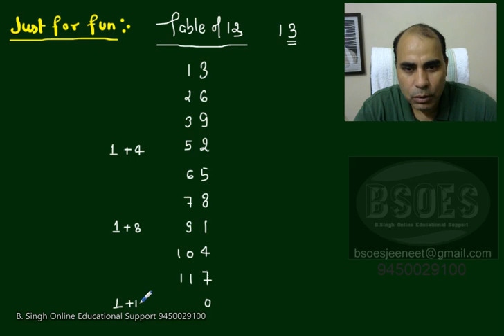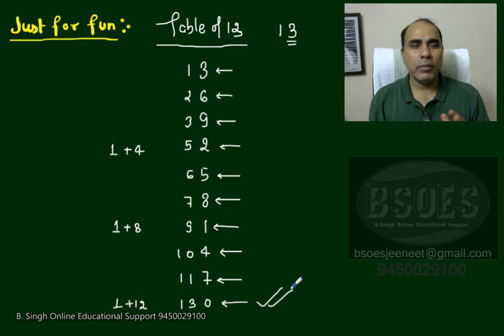Table of 13